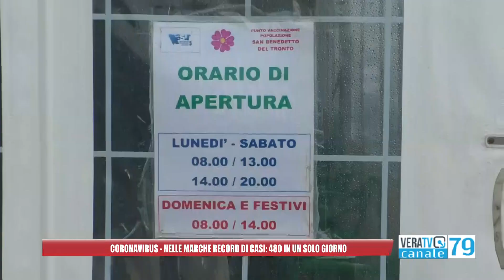Coronavirus - Nelle Marche record di casi: 480 in un giorno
Il numero più alto di contagi in provincia di Pesaro Urbino